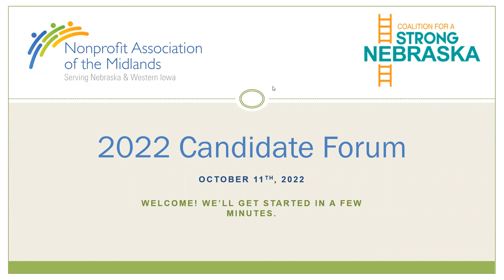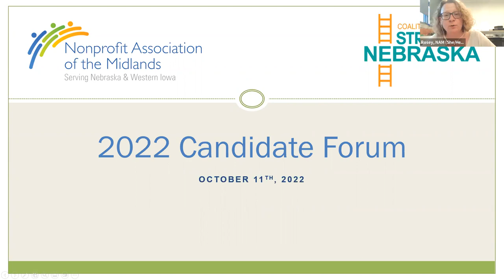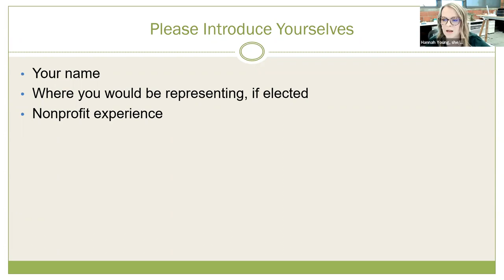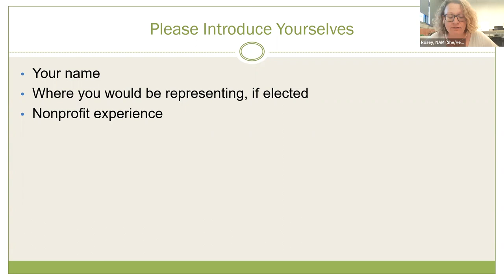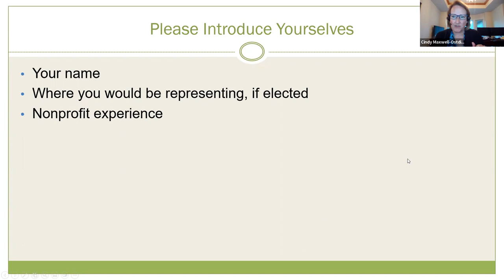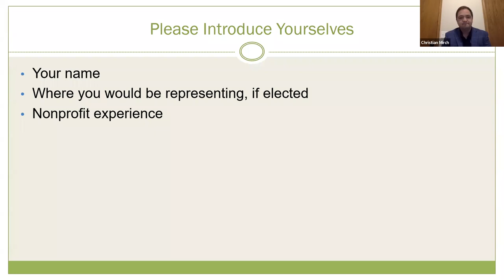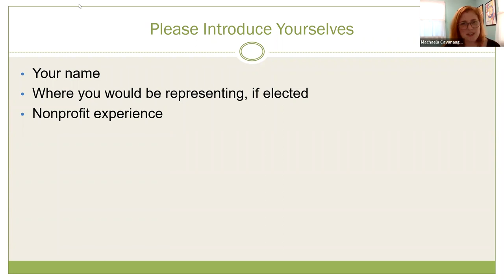Nebraska Legislature Candidate Forum with CSN (Oct 2022)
Recorded on Oct 11, 2022. Session begins at 1 minute 45 seconds.

The Coalition for a Strong Nebraska (CSN Coalition for a Strong Nebraska) and the Nonprofit Association of the Midlands (NAM Nonprofit Association of the Midlands) are co-hosting a legislative candidate forum on Tuesday, October 11, 2022, from 6:00 p.m. to 7:30 p.m.  The purpose of the forum is to provide each legislative candidate with an opportunity to introduce themselves to the hundreds of nonprofit entities we represent and to share their views on a variety of topics affecting nonprofits and the work they do.

Questions will be asked by various nonprofit representatives and will be made available to candidates prior to the forum.  At the beginning of the webinar, each candidate, if they wish, will have no more than two minutes to introduce themselves.

Our goal is to educate our nonprofits, their boards of directors, and the public of each candidate’s views on the matters affecting the work of nonprofits and the people they serve.

The forum format is a zoom webinar. All nonprofit members of both associations will be invited to listen in.

CSN and NAM do not endorse candidates or promote or endorse any political party.

Voting Resources from Nebraska Civic Engagement Table:
- Request your early ballot by Oct. 21.- Download and print an application from the Nebraska Secretary of State’s

- Fill out the application and sign it. (It is very important that you sign the application!)- Mail it to your county Election Commissioner, OR take a picture and email it to them.